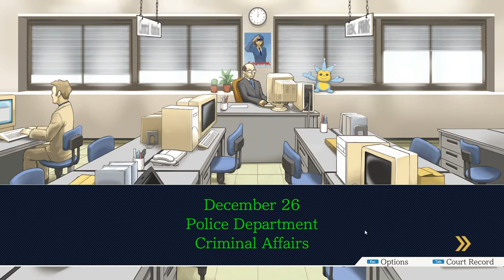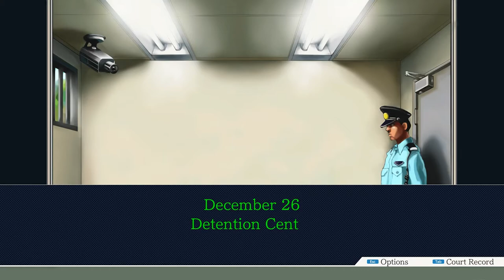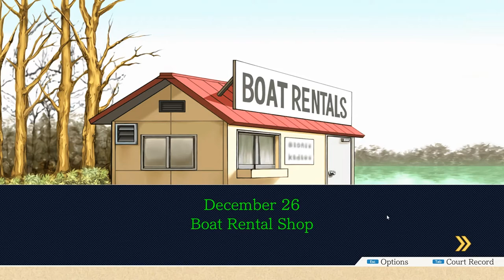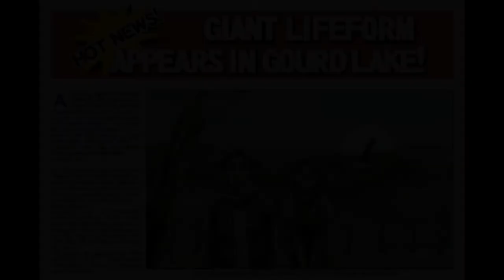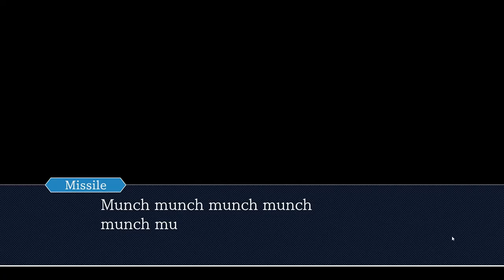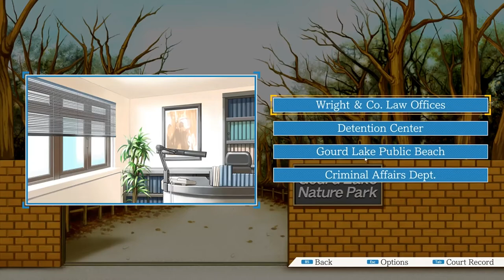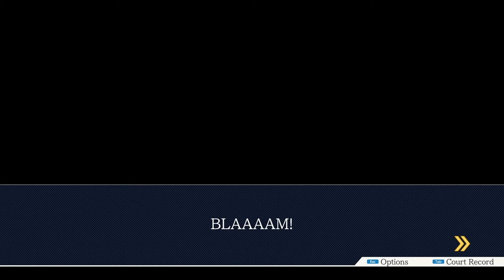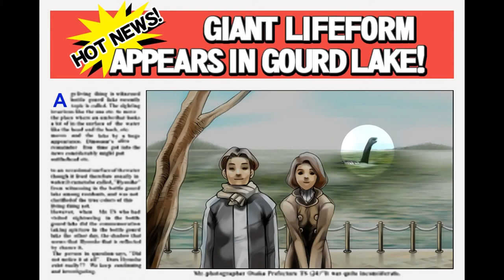GOOD BOI MISSILE! | Let’s Play Phoenix Wright Trilogy - Gameplay: Part 17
It’s my GOOD BOI MISSILE! | Let’s Play Phoenix Wright Trilogy - Gameplay. Hey, watch me meet Missile the dog in this Phoenix Wright Trilogy gameplay video.

This Phoenix Wright Trilogy gameplay and Let’s Play series will show the Phoenix Wright Trilogy game. You can use this Phoenix Wright Trilogy gameplay and Let’s Play as a Phoenix Wright Trilogy guide as I take you through the Phoenix Wright Trilogy story, throughout which we will no doubt have fun.

We play the new Phoenix Wright and continue the Turnabout Goodbyes case. We examine our evidence in the Turnabout Goodbyes case and get ready to present as Phoenix Wright. I'm interested to learn about the Turnabout Goodbyes case and using the Phoenix Wright Trilogy to move this gameplay forward. I hope the new Phoenix Wright can guide us through Turnabout Goodbyes as I'll be playing lots of the new Phoenix Wright Trilogy and so by performing well in court we can learn about this new title. I’m excited to play the Turnabout Goodbyes case as the Phoenix Wright Ace Attorney Trilogy can give us a better understanding of the Phoenix Wright gameplay. How is the Turnabout Goodbyes case? The Turnabout Goodbyes is a great case so stick around to see us play the Phoenix Wright Ace Attorney Trilogy!

Hopefully you will find all the Phoenix Wright Trilogy gameplay information you are looking for here from my Phoenix Wright Trilogy video whether it be the Turnabout Goodbyes case or just a fun Let’s Play of the Phoenix Wright Trilogy story! From what I’ve seen of the new Phoenix Wright Trilogy, it looks great with incredible gameplay and so I hope that comes through in my Phoenix Wright Trilogy gameplay and Let’s Play.

Phoenix Wright Trilogy is a remaster of the first three Phoenix Wright games with visual novel style gameplay. You play as the infamous lawyer Phoenix Wright taking on thrilling cases in the courtroom.

Before watching my Phoenix Wright Trilogy gameplay and Let’s Play you may be seeking some more Phoenix Wright Trilogy game information like a Phoenix Wright Trilogy story synopsis. Be advised there will be Phoenix Wright Trilogy spoilers in my Phoenix Wright Trilogy gameplay and Let’s Play however the Phoenix Wright Trilogy Steam page does not contain spoilers.

This Phoenix Wright Trilogy gameplay and Let’s Play will be a great game for my channel. The new Phoenix Wright game looks full of intrigue and great gameplay. I’m sure all this will make for a great Phoenix Wright Trilogy Let’s Play! The Phoenix Wright Trilogy game was released on PC and other platforms 14th April 2019.

If you like my new thumbnail art check out the awesome creator that did it for me